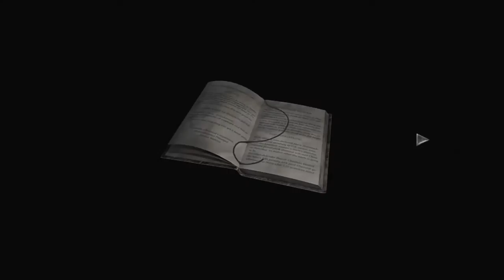A Game, Interrupted: Resident Evil 0 [6] Swimming in Shotguns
1. No loading from a previous save.
2. If I die, the game is over.

I knew I should have healed.

Yet, I did not. RIP Billy.

So Billy dies at the hands of a zombie, and eventually turns himself. Rebecca eventually realizes that he's not coming back and is a pretty capable person, especially once no longer controlled by me.